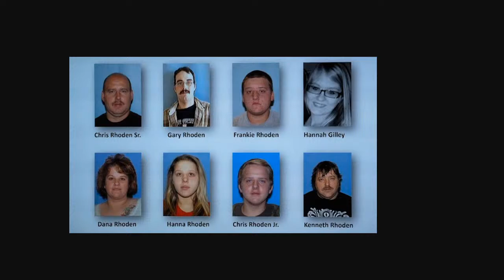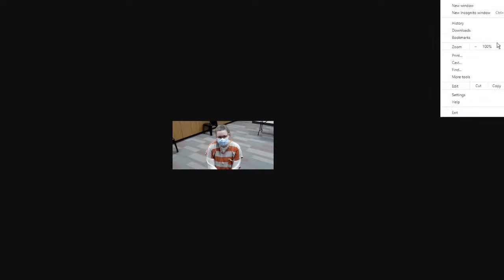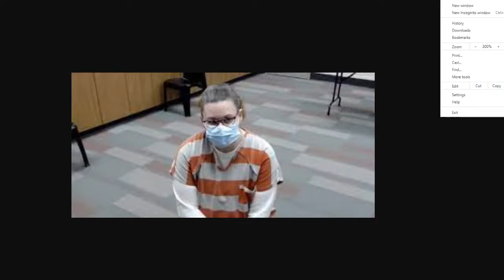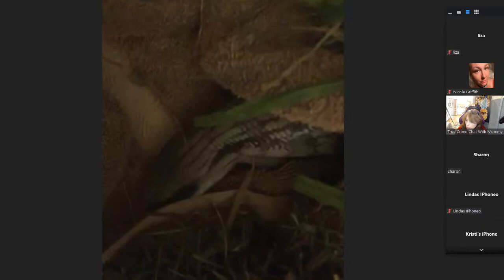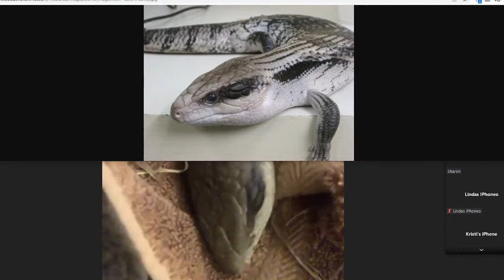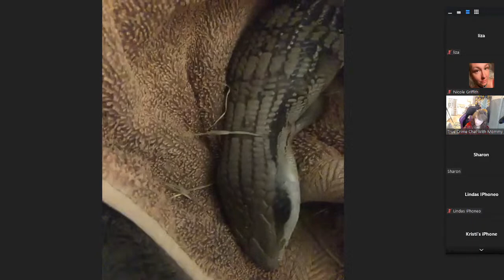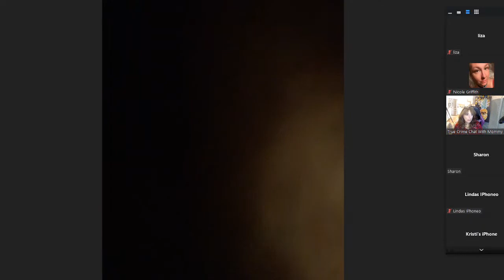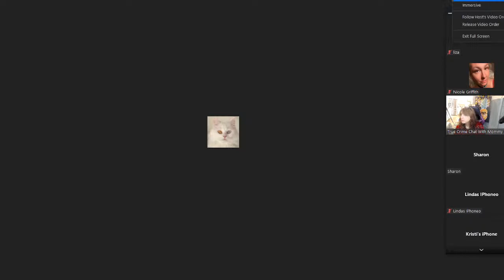Taylor Parker, George Wagner IV and Alex Jones Trial Recaps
Day 3 of InfoWars Host Alex Jones 2nd Trial where we hear opening arguments and the first witness testimonies of the day. Very emotional day for FBI Agent and family member of teacher who was killed. Day 4 of Taylor Parker Trial, the woman who cut the baby out of  Reagan Michelle Simmons-Hancock who she murdered. and Day 4 of George Wagner IV Trial for the Rhoden family murders.

Included in this video is the reading of the investigative report, 911 call and audio interviews of Sarah Boone and ex-husband Brian Boone.